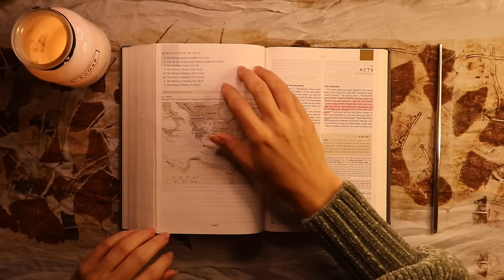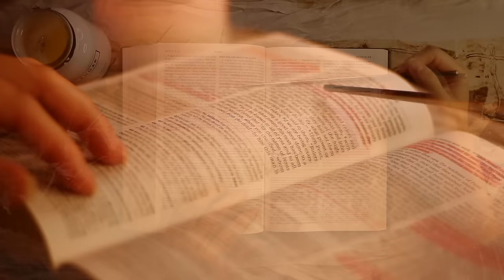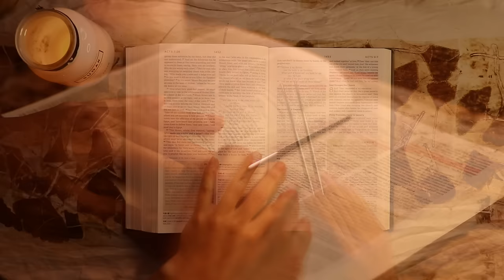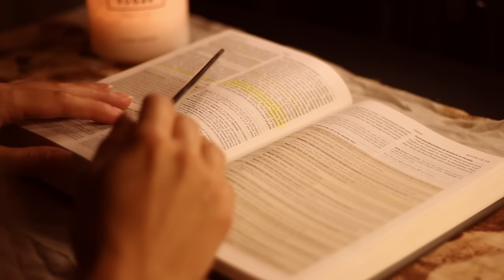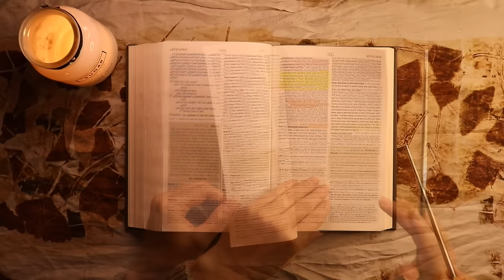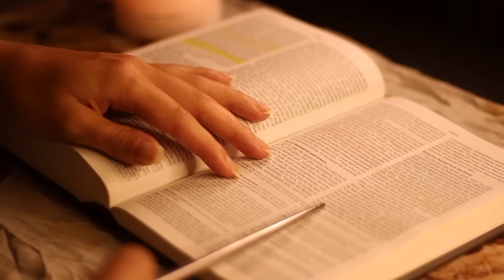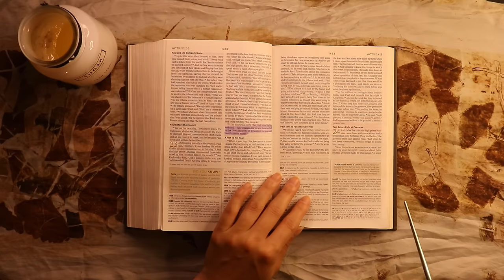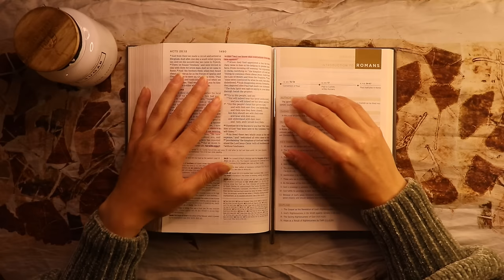Whispering the Entire Book of Acts ✨Bible Reading ASMR ✝️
I hope you enjoyed todays video! If you are new here Im Gaby and I make Christian ASMR. I do long form bible readings (like this video) each month.

Link to the Bible Im using

Here is a playlist of all my long form bible readings of the New Testament:

Timestamps
Timestamps for Acts
Chapter 1 - 0:03:15
Chapter 2 - 0:08:37
Chapter 3 - 0:17:12
Chapter 4 - 0:22:08
Chapter 5 - 0:28:45
Chapter 6 - 0:36:38
Chapter 7 - 0:39:34
Chapter 8 - 0:50:17
Chapter 9 - 0:56:34
Chapter 10 - 1:04:08
Chapter 11 - 1:11:50
Chapter 12 -  1:16:23
Chapter 13 - 1:20:58
Chapter 14 - 1:30:28
Chapter 15 - 1:35:03
Chapter 16 - 1:41:36
Chapter 17 - 1:48:23
Chapter 18 - 1:54:33
Chapter 19 - 1:59:09
Chapter 20 - 2:05:56
Chapter 21 - 2:12:09
Chapter 22 - 2:19:12
Chapter 23 - 2:24:19
Chapter 24 - 2:30:10
Chapter 25 - 2:34:15
Chapter 26 - 2:40:26
Chapter 27 - 2:44:43
Chapter 28 - 2:51:44

Equipment I Use:
Canon 800d
Microphones - Lewitt LCT 440 Pure (2)
MixPre 3
Final Cut Pro
Basic Ring Lights